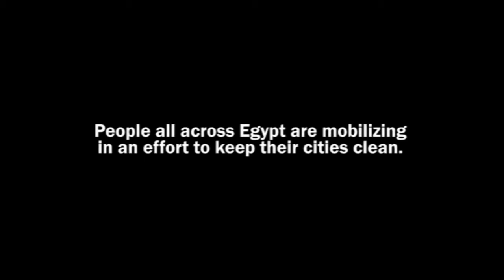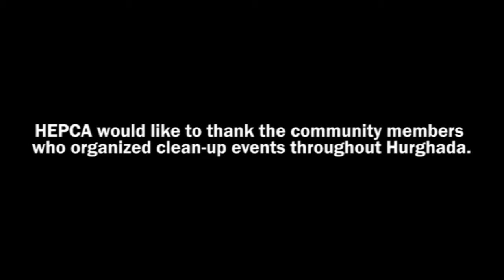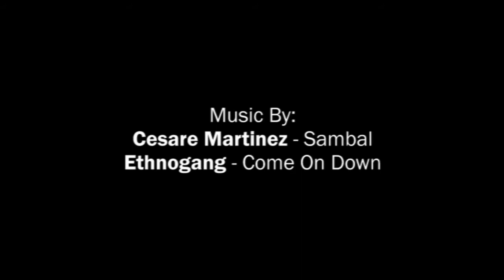Hurghada Community Clean Up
HEPCA would like to thank the community of Hurghada for their amazing effort to make our city clean!